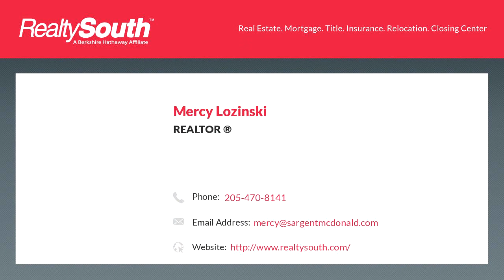Homes for sale - 5052 Falling Creek Ln, Birmingham, AL 35235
Dont wait! Nearly 1200 square feet, 2 bedrooms, 2 bathrooms, spacious kitchen and move-in ready!! Open patio and fenced in backyard! Zoned for Pinson schools!

Bedrooms: 2
Bathrooms: 1 full and 1 half
Square Feet: 1163
Price: $99,900